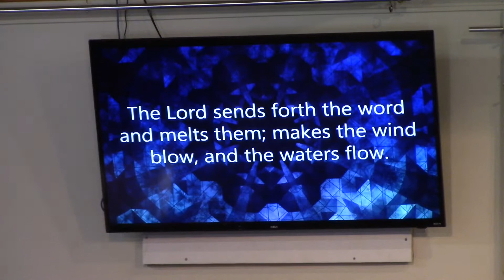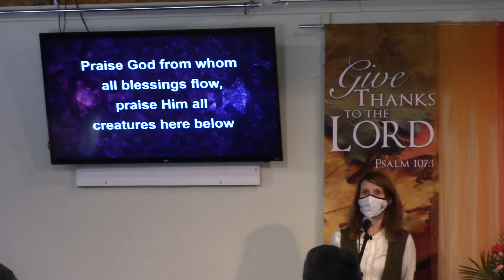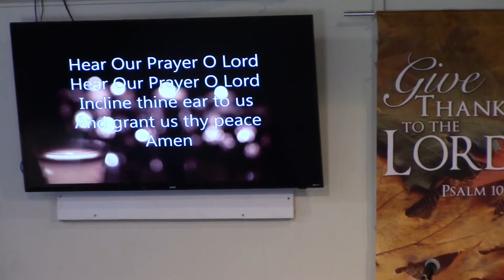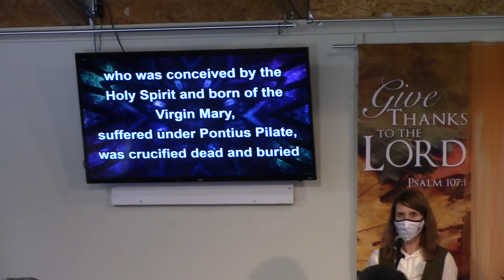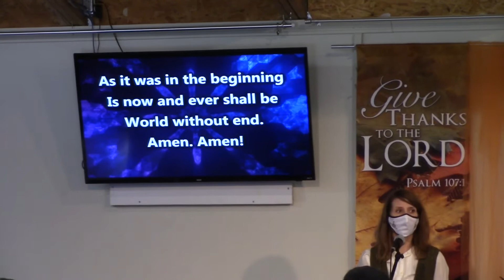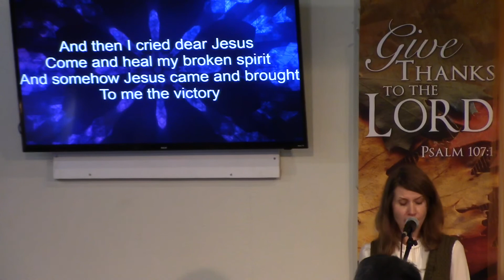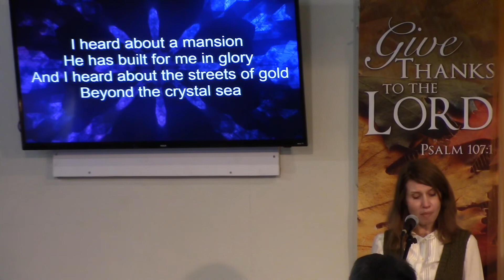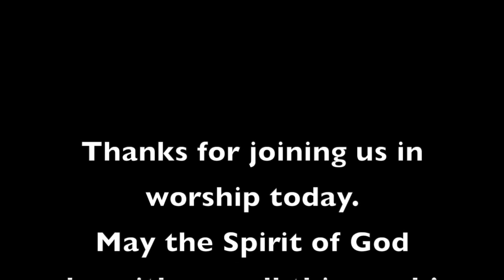Worship 11/1/2020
Lead us not into temptation, but deliver us from the evil one. Mt. 6:13